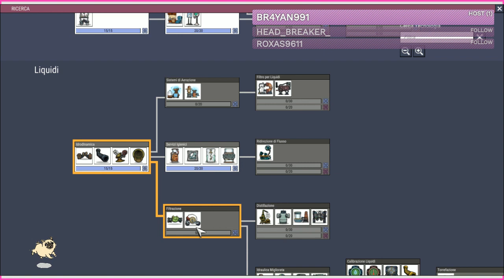Una colonia di sfigatelli! (1) // Oxygen Not Included